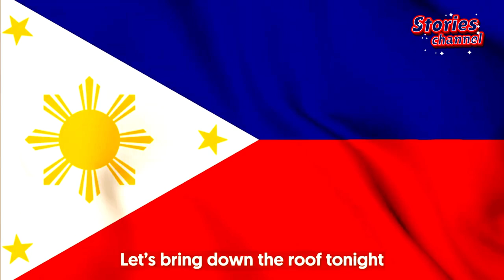One ASEAN, One Heart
In the BeyondTheGames campaign, the Union of Youth Federations of Cambodia produced a song featuring 11 singers from ASEAN countries to celebrate the 32nd SEA Games and the 12th ASEAN Para Games 2023 in Cambodia. Host.
ក្នុងយុទ្ធនាការ BeyondTheGames សហភាពសហព័ន្ធយុវជនកម្ពុជា បានផលិតបទចម្រៀងមួយបទដែលមានការចូលរួមច្រៀងដោយតារាចម្រៀង ១១រូប ដែលមកពីបណ្ដាប្រទេសអាស៊ាន ដើម្បីជាការអបអរដល់ព្រឹត្តិការណ៍ស៊ីហ្គេមលើកទី៣២ និងអាស៊ានប៉ារ៉ាហ្គេមលើកទី១២ ឆ្នាំ២០២៣ ដែលកម្ពុជាធ្វើជាម្ចាស់ផ្ទះ។

I wish you all ... peace, prosperity and good health ... every day and night ❗
ដោយក្ដីស្រឡាញ់ពីខ្ញុំបាទ The Stories @thestories356